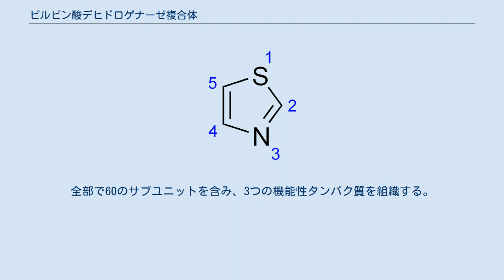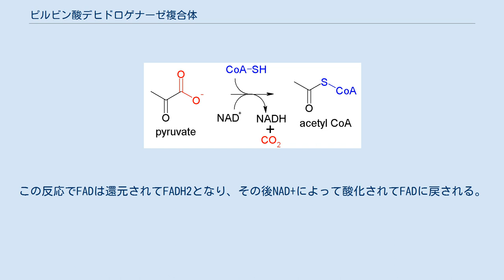ピルビン酸デヒドロゲナーゼ複合体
ピルビン酸デヒドロゲナーゼ複合体（ピルビンさんデヒドロゲナーゼふくごうたい、Pyruvate dehydrogenase complex、PDC）とは、ピルビン酸をアセチルCoAに変換（ピルビン酸脱炭酸反応と呼ばれる）する3つの酵素の複合体である。
アセチルCoAはクエン酸回路に送られて細胞呼吸に使われており、この複合体は解糖系とクエン酸回路とを繋げている。
また、ピルビン酸脱炭酸反応は、ピルビン酸の酸化を必要とするためピルビン酸デヒドロゲナーゼ反応としても知られる。
 このマルチ酵素複合体は、オキソグルタル酸デヒドロゲナーゼ(EC:1.2.4.2、2.3.1.61、1.8.1.4）と分岐鎖αケト酸デヒドロゲナーゼ複合体（EC:1.2.4.4）と構造的・機能的に関係がある。
これらと合わせ３つを総称しKADH(α-ketoacid dehydrogenase) complexesと呼ぶことがある。
 ピルビン酸デヒドロゲナーゼ複合体の酵素反応； ピルビン酸デヒドロゲナーゼ複合体は、真核生物のミトコンドリアのマトリックスに位置する。
全部で60のサブユニットを含み、3つの機能性タンパク質を組織する。
 チアゾール環 始め、ピルビン酸とチアミン二リン酸（TPP）がピルビン酸デヒドロゲナーゼサブユニットに結合する。
TPPのチアゾール環は双性イオンの型をとっており、C2炭素がピルビン酸のC2（ケトン）カルボニルに求核攻撃する。
結果、脱炭酸しアシルアニオン相当の生成物を与える。
このアニオンはリシン残基に結合しているα-リポ酸のS1に攻撃し、SN2機構で環が開いてS2の方はスルフィドまたはチオール基に変わる。
続いて、TPP補因子を放出してリポ酸のS1にチオ酢酸が結合したS-アセチルジヒドロリポイルリシンが形成する。
ピルビン酸デヒドロゲナーゼ触媒機構は、ピルビン酸デヒドロゲナーゼ複合体の律速過程である。
 リポ酸チオエステルの役割は、ジヒドロリポイルトランスアセチラーゼの活性部位での置換反応である。
そこでは、リポ酸の「スイングアーム」からアシル基がCoAのチオールに置換する。
ここで生成したアセチルCoAは複合体から放出されてクエン酸回路に入る。
 ジヒドロリポ酸は複合体のリシン残基に結合したままジヒドロリポイルデヒドロゲナーゼの活動部位に移動してFADによる酸化を受ける。
この反応でFADは還元されてFADH2となり、その後NAD+によって酸化されてFADに戻される。
結果、NADHが生成する。